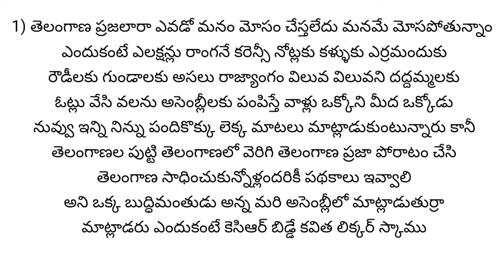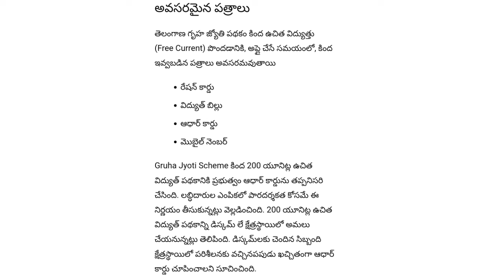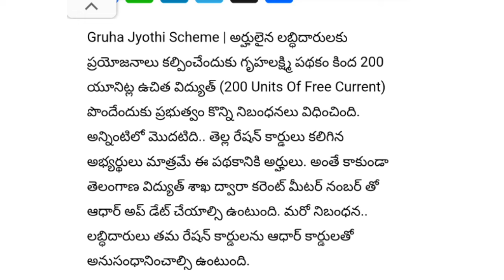తేది.22/03/2024/ రేషన్ కార్డు ఉంటే రేపట్నుంచి షురూ 3 శుభవార్తలు కొంతమందికి అవేమిటో తెలుసా?